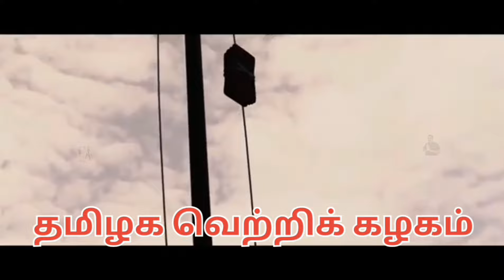விஜய் ரோட்டுக்கு வந்தா நான் அவருக்காக பேசுவேன் | விஜய் என்னோட அட்வைஸ் கேப்பாரு - BISMI | BY Vijay